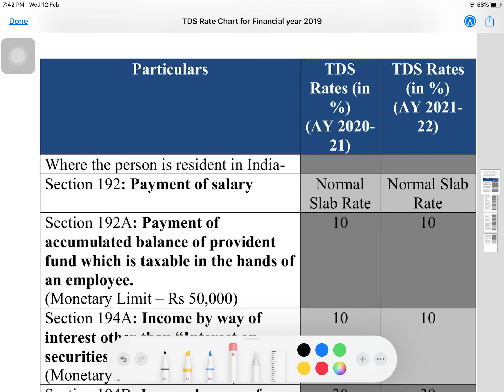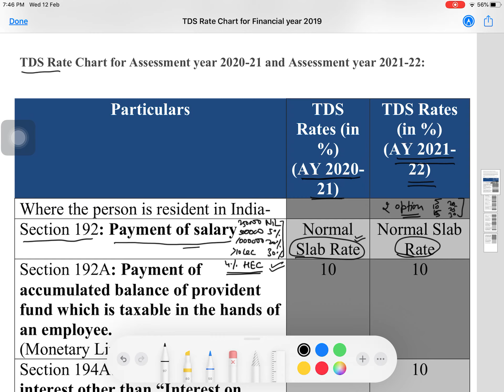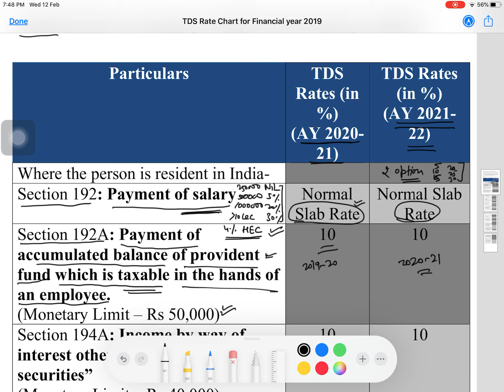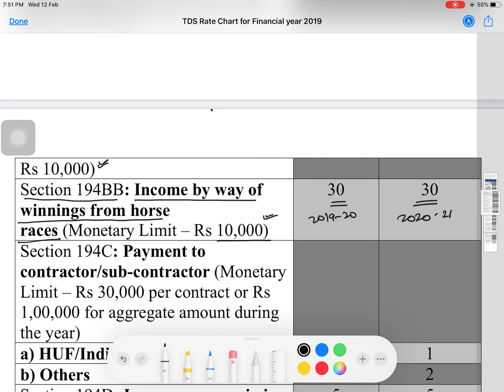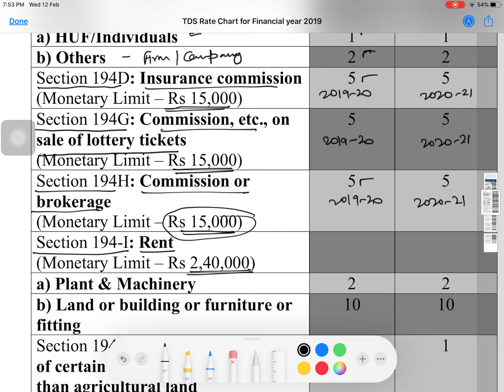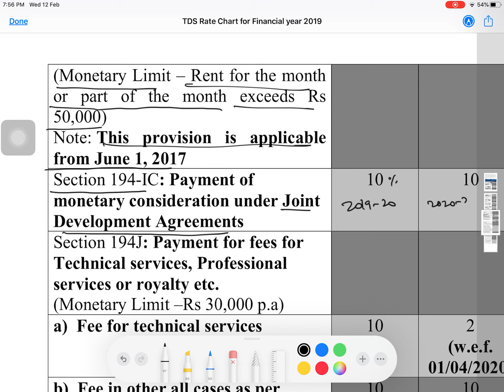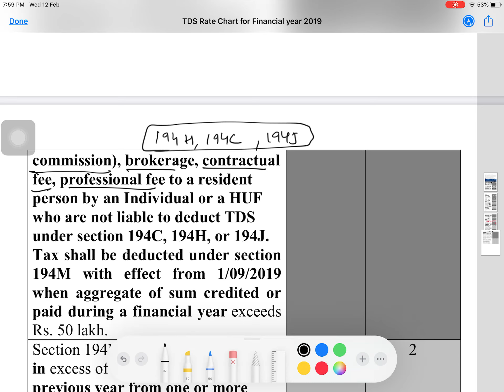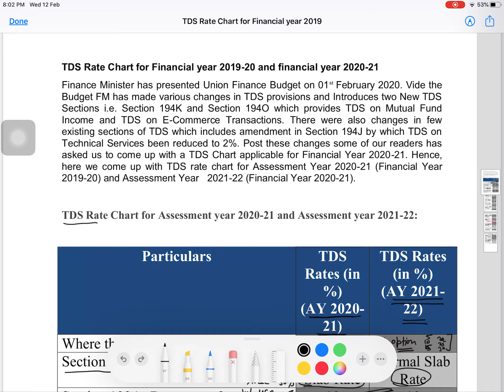TDS RATES FOR FY 2020-21 (TDS RATES FOR AY 2021-22)| TDS RATES FOR FY 2019-20 (TDS FOR AY 2020-21)